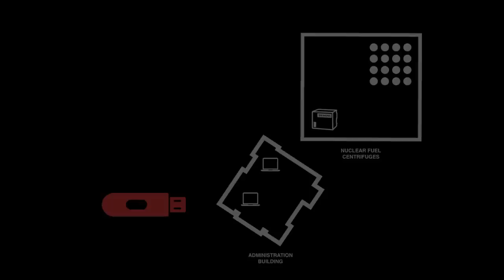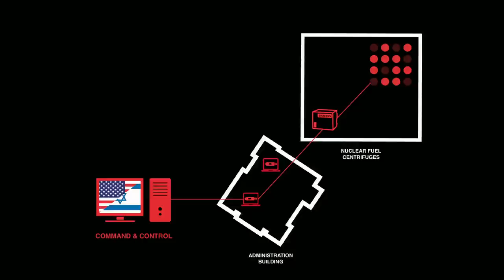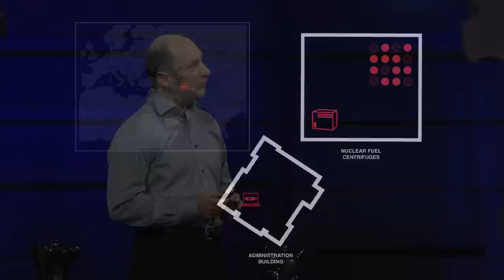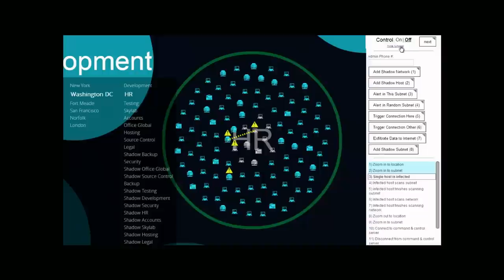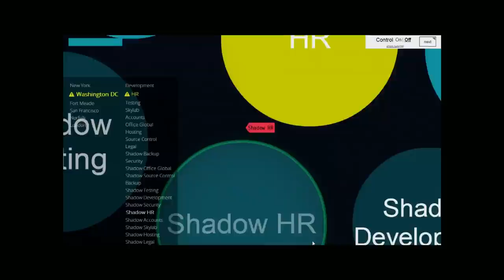Confessions of a cyber spy hunter | Eric Winsborrow | TEDxVancouver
With over 20 years of experience leading high technology companies out of Silicon Valley, Eric has played a part in shaping the industry as an executive at heavyweights like McAfee, Symantec, and Cisco.

Today, he is the CEO of ZanttZ, a company that is developing stealth cyber security technology solutions. Eric and his company are at the forefront of the latest developments in the world of global espionage, and the merging of man and machine. He attests that the Hollywood-created image of the daring secret agent sneaking into a foreign government's laser protected server room to steal top secret information couldn't be further from modern reality. In fact, the "James Bond" of the 21st century doesn't just use a computer, he is the computer.